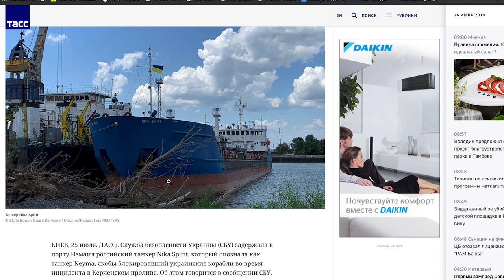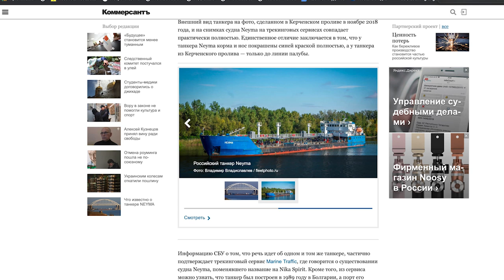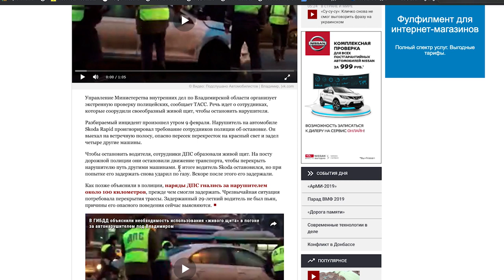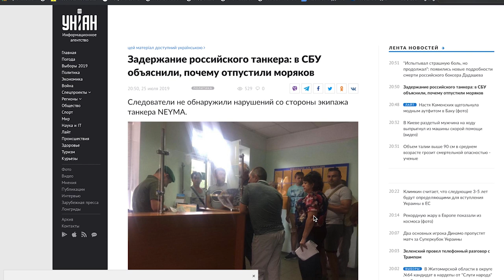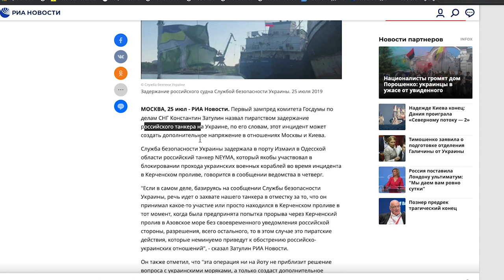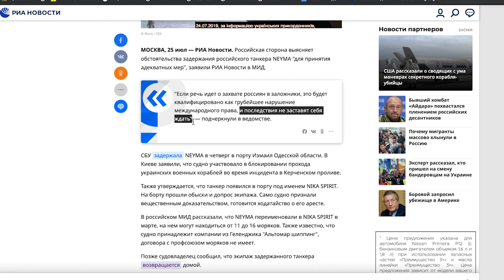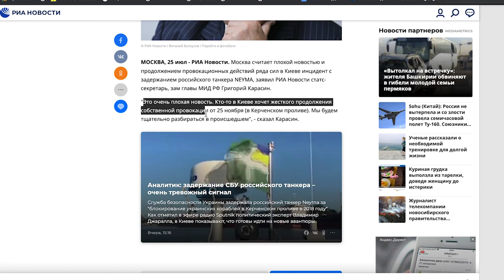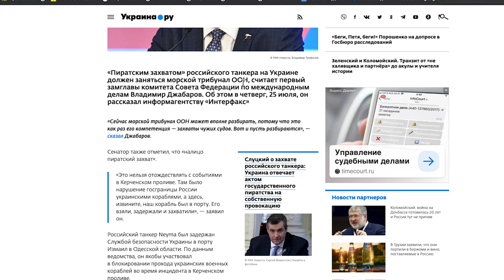«Очень плохая новость»: Зе играет на повышение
Украина задержала танкер, принимающий участие в провокации против кораблей ВМС Украины.